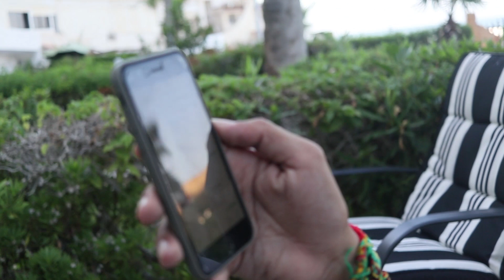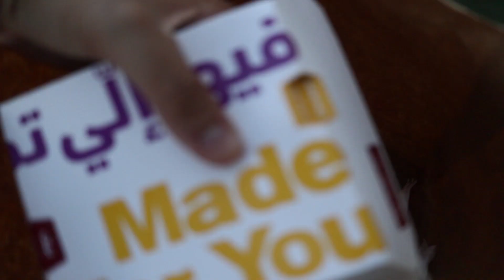طلبنا منيو ماكدونالدز كله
إكتبلي في الكومنتس عايز تشوف فيديو إيه